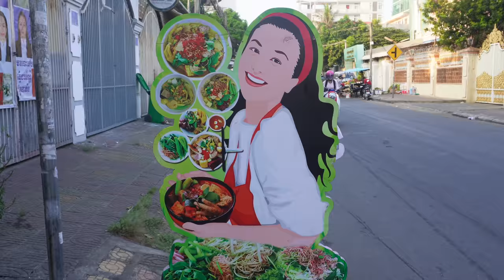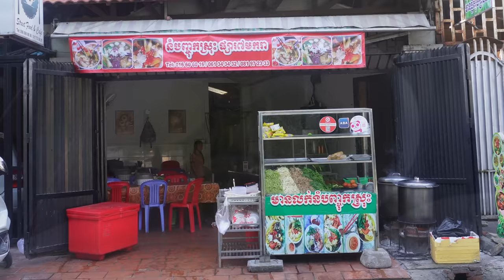450 Bowls Finish in 5 Hours | Amazing Noodle with Chicken Feet serving by The Twin Sister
Please click LIKE and help SHARE to the world!

450 Bowls Finish in 5 Hours | Amazing Noodle with Chicken Feet serving by The Twin Sister
[4K with English Subtitle]

Price List:
Chicken Feet Noodle Red Soup = 7000riel ($1.75).
Chicken Feet Noodle Green Soup = 7000riel ($1.75).
Special Green or Red Noodle Soup & Crab Brain = 10000 riel ($2.50).

Location: Phnom Penh, Cambodia.